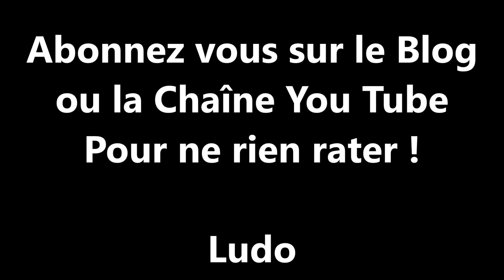PEUGEOT 308 GTI TEASING ESSAI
Découvrez la bande annonce de l'essai en 2 minutes !
L'essai du blog auto Essais-Libres.fr